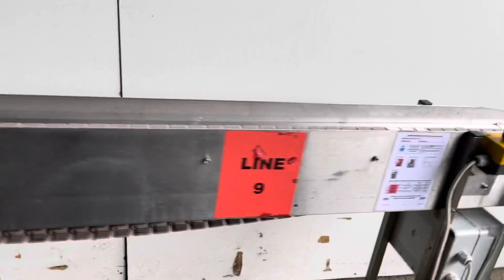NNP slat chain conveyor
Stainless frame, variable speed, belt dimensions 3900mm x 90mm, stainless side guides, 1Ph